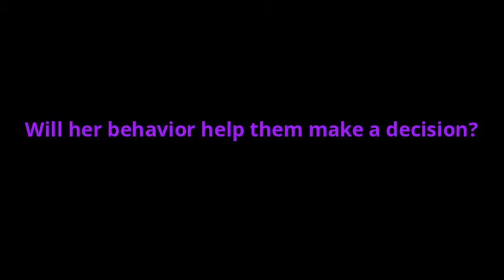Anne of Green Gables Graphic Novel Book Trailer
Directed by Violet
Mrs. Potter's Library
Lake Shore Elementary